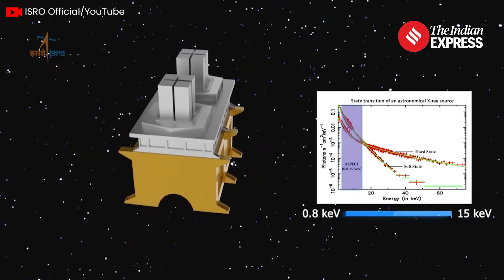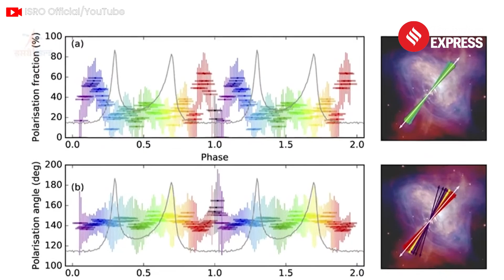Explained: What Is XPoSat, India's First X-ray Polarimeter Satellite | XPoSat Launch | ISRO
XpoSat Launch: The Indian Space Research Research Organisation (ISRO) launched its first X-Ray Polarimeter Satellite (XpoSat) on January 1 from the Satish Dhawan Space Centre in Sriharikota. WHat is XPoSat? We explain.